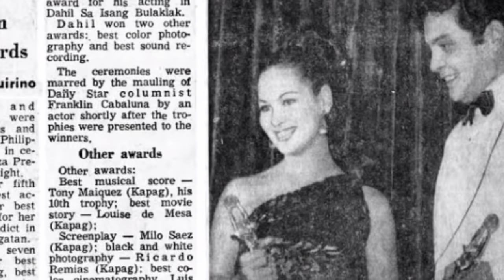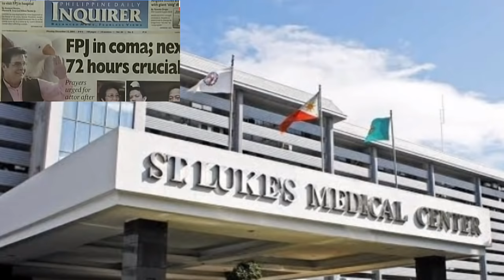ANG TOTOONG BUHAY NI FERNANDO POE JR.|MN CHANNEL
Ronald Allan Kelly Poe aka Fernando poe jr.tagalog full story Ronald Allan Kelley Poe (August 20, 1939 – December 14, 2004), better known as Fernando Poe Jr. and colloquially known as FPJ, Ronwaldo Reyes and Da King, was a Filipino actor, director and politician. His long career as an action film star earned him the nickname "King of Philippine Movies" (often shortened to "Da King"). During the latter part of his career, Poe was defeated by then-President Gloria Macapagal-Arroyo in the 2004 Philippine presidential election.